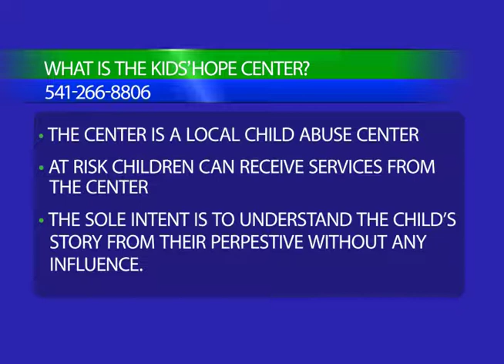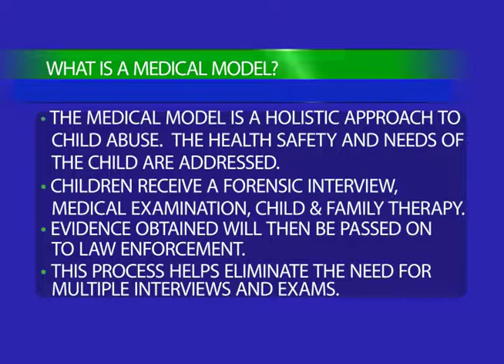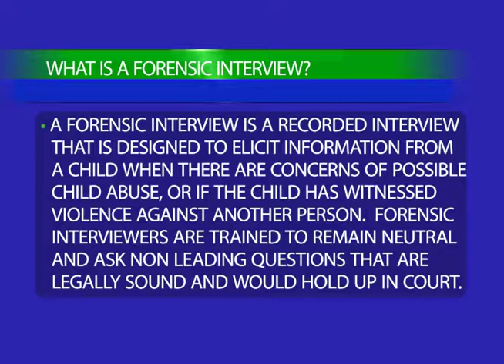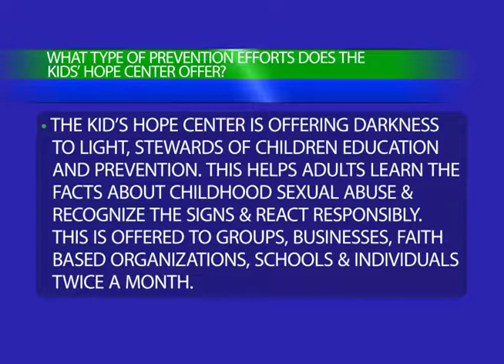The Remedy | Episode 18 | Kids Hope